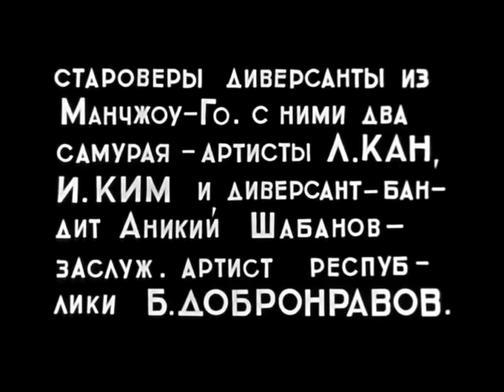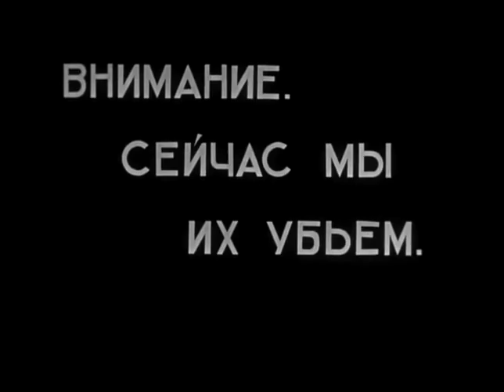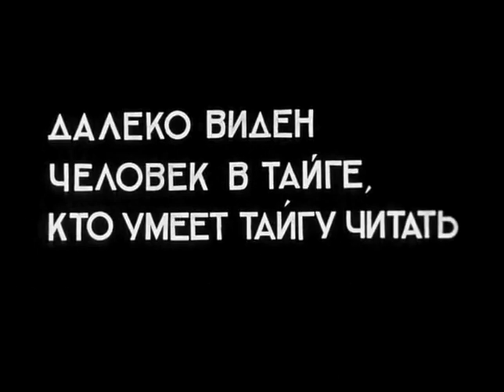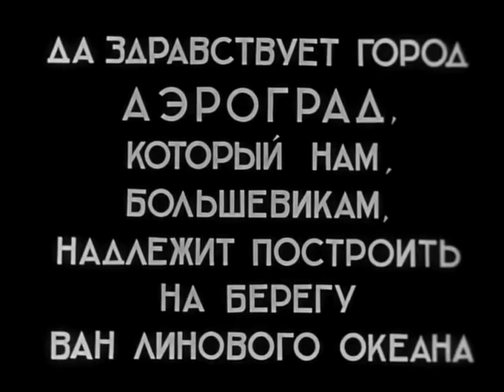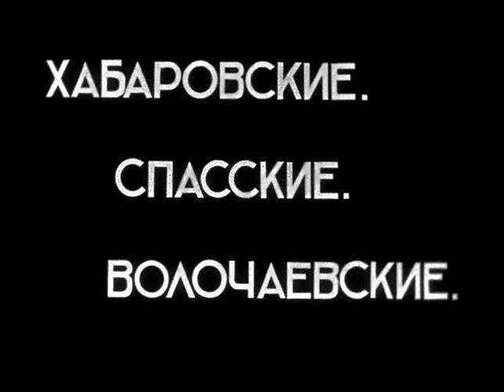Аэроград 1935 Александр Довженко / Alexander Dovzhenko Aerograd (Frontier)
Аэроград / Aerograd (Frontier)
Режиссер -  Александр Довженко
Ассистент режиссера - Юлия Солнцева (Пересветова)
Премьера -  6 ноября 1935
Жанр -  Драма
Автор сценария -  Александр Довженко
Оператор -  Михаил Гиндин, Эдуард Тиссэ, Николай Смирнов
Композитор -  Дмитрий Кабалевский
Художник -  Алексей Уткин, Виктор Пантелеев
В главных ролях - Степан Шагайда, Сергей Столяров, Степан Шкурат, Г. Цой, Никон Табунасов, Леонид Кан, И. Ким, Борис Добронравов, Евгения Мельникова, Елена Максимова, Владимир Уральский, Василий Новиков
Производство – МОСФИЛЬМ, УКРАИНФИЛЬМ

Аэроград (1935) - художественный фильм классика советского кино Александра Довженко. В центре фильма - борьба сибиряков против диверсантов-самураев, пытающихся сорвать строительство форпоста обороны у восточных границ СССР.

Начало 30-х годов. Потомственный охотник Степан Глушак, бывший партизан, участник волочаевских боев, выслеживает в тайге пробравшихся из Маньчжоу-Го диверсантов. После долгой погони Глушак убивает одного из нарушителей границы, оказавшегося японским самураем. Другой успевает скрыться. В поисках диверсанта Глушак приходит к избушке своего старого друга охотника Худякова, который находится в тайной связи с япон¬цами и скрывает диверсанта. Между тем в глухое таежное село, находящееся во власти старообрядцев, пробирается кулак Шабанов. Он пытается поднять староверов на борьбу с большевиками, пришедшими в тайгу строить новый город Аэроград.

Рецензия:
На первый взгляд, в "Аэрограде" Александр Довженко следовал "генеральной линии" режима 30-х годов, заключавшейся помимо прочего в тотальном поиске и разоблачении замаскированных врагов и диверсантов. Однако в самом сюжете фильма о борьбе "идейных" дальневосточников с вражьей нечистью на первый план вышел поединок двух бывших друзей - "хорошего" и "плохого". При этом Довженко показывает "плохого" друга как крепкого мужика, твердо стоящего на родной земле, но, увы, отчаянного сторонника частной собственности и непримиримого противника колхозов. И когда верный большевицкому учению "хороший" друг расстреливает "плохого", возникает емкий символ безжалостного гражданского противостояния: друг против друга, брат против брата, сын против отца... А все из-за того, что даже избитая тема борьбы с "врагами народа" преломлялась у Довженко через поэтическую призму, рождавшую неожиданные символы, метафоры, аллюзии.
Александр Федоров

Aerograd (Frontier)(1935)
Director - Alexander Dovzhenko, Yuliya Solntseva
Writer - Alexander Dovzhenko
Cinematography - Mikhail Gindin, Eduard Tisse, Nikolai Smirnov
Art Director - Aleksei Utkin, Viktor Panteleyev
Cast - Stepan Shagaida, Sergey Stolyarov, Stepan Shkurat, G. Tsoi, Nikon Tabunasov, Leonid Kan, I. Kim, Boris Dobronravov, Evgeniya Melnikova, Yelena Maksimova, Vladimir Uralsky, Vasiliy Novikov
Production Co - Mosfilm, Ukrainfilm

Aerograd (Frontier)(1935) - a Russian outpost in Eastern Siberia comes under threat of attack by the Japanese in this patriotic film from 1935. Aerograd is a new town with a strategically located airfield of vital interest to the government.

Hot Air in Aerograd
For those who fondly remember the terrific visuals of Dovzhenko's "Earth", this is a very, very long way off. As some have mentioned this IS propaganda but the sort that shoots itself in the foot rather than pointing fingers. In the first thirty minutes alone there were three monumental speeches; all over-stressed and so painfully long they made me actually home-sick for the Academy Award-winning overacting we know so well. There's not really much of a plot here - the screaming propaganda would have buried it anyway - and the characters themselves go no deeper than comic-book roles. In fact, the characters don't develop either, so the film is quite static in just about every way. All the foreigners here are despicable as well as people making the signs of the cross. This is a textbook example of Stalinist film, with exclamation points at the end of every sentence. And as we remember from grade school, too many exclamation points weaken the ideas.